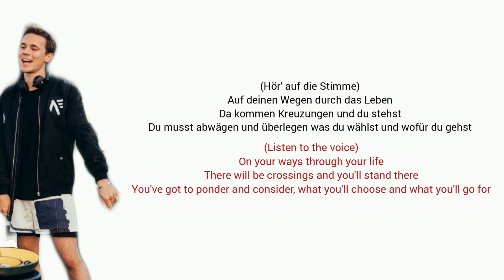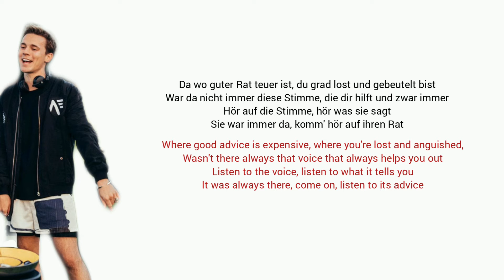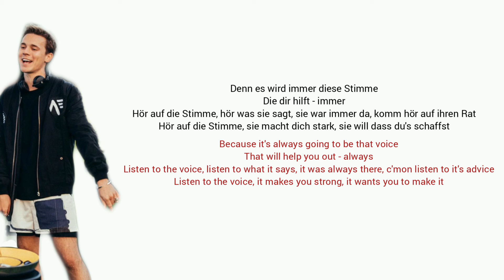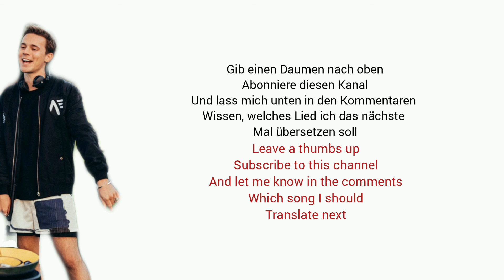Stimme, EFF - Learn German With Music, English Lyrics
All the rights go EFF